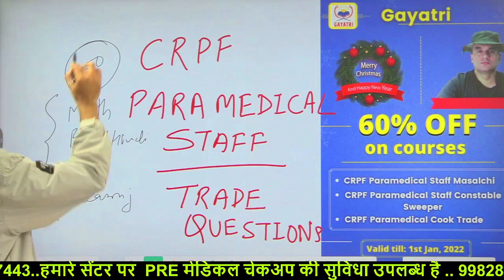CRPF PARAMEDICAL STAFF ll Good News ll Exam Update ll By Amit Sir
आप सभी का स्पेशल मेडिकल हमारे सेंटर पर किया जाता है
चार स्पेशलिस्ट द्वारा मेडिकल किया जाता है
फिजीशियन, ईएनटी डॉक्टर, आई स्पेशलिस्ट, फिजियोथैरेपिस्ट---
प्री मेडिकल चेकअप की फीस मात्र ₹2500/-
ट्रेड क्वेश्चंस गायत्री मोबाइल एप्लीकेशन पर उपलब्ध है
GAYATRI DEFENCE SIKAR RAJASTHAN📗📕📕
हमारी टेलीग्राम एप को जॉइन करें  और सभी परीक्षाओं की समस्या का समाधान गायत्री डिफेंस एकेडमी सीकर राजस्थान में स्वागत है सभी समस्याओं का समाधान एक ही चैनल पर उपलब्ध है सब्सक्राइब जरूर करें जय हिंद जय भारत सर्वश्रेष्ठ चुने उसी में आपको फायदा है जय हिंद
ASSAM RIFLES 2021 SWEEPER इस वीडियो को देखने बाद फेल नहीं होंगे हमारी गारंटी है ll
ASSAM RIFLES TRADE TEST के लिए आज तक का सबसे बेस्ट वीडियो यूट्यूब पर पहली बार जरूर देखें II
री मेडिकल वाले लिफाफा कैसे भरे II SSC GD MEDICAL II GOOD NEWS
SSC GD 2018 WAITING LIST BIG UPDATE
ASSAM RIFLES SWEEPER TRADE TEST सफाई कर्मचारी सबूत के साथ देखिए संपूर्ण वीडियो